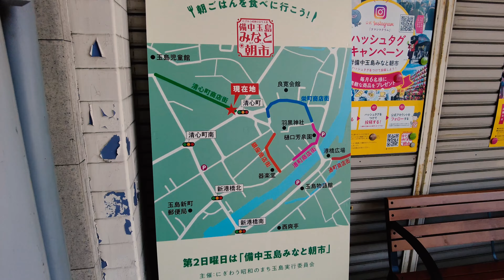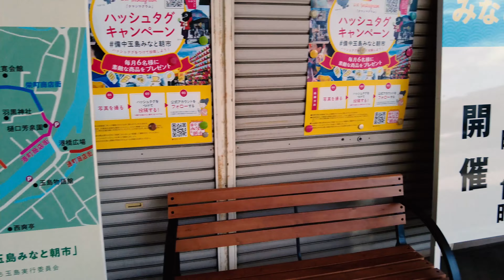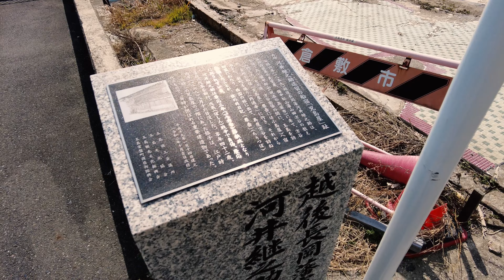⁴ᴷ Okayama: Torimachi Shopping Street (通町商店街) / Kurashiki City : Japan 2022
Kurashiki (倉敷市, Kurashiki-shi) is a historic city located in western Okayama Prefecture, Japan, sitting on the Takahashi River, on the coast of the Inland Sea. As of March 31, 2017, the city has an estimated population of 483,576 and a population density of 1,400 persons per km². The total area is 355.63 km².

From Wikipedia